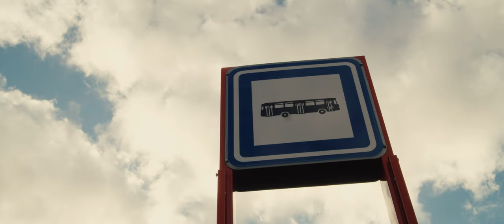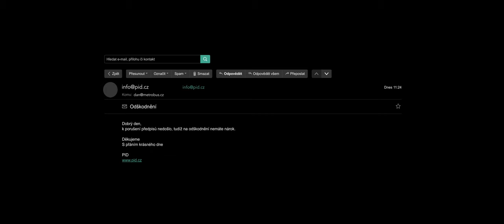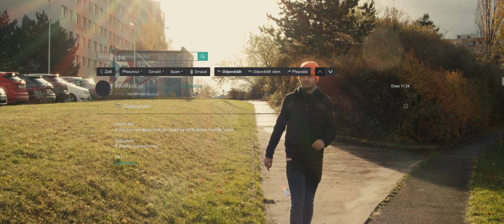Aplikace PID Lítačka vs. zpoždění | UPŘÍMNÝ PRŮVODCE PIDEM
S časovou platností jízdenky v aplikaci Lítačka už si pohrávali neznalí cestující hráli v metru, když jim nastavila začátek platnosti nesprávně až na odjezd vlaku. Netušili, že opačný problém může nastat v autobuse.